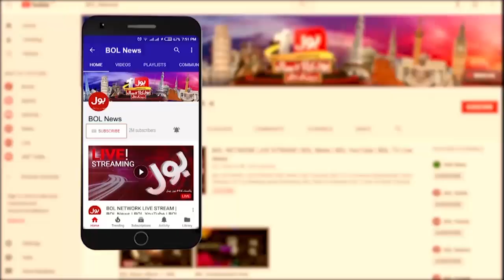India Targeting Muslims Mosques | Fiza Akbar SLams Modi in Live show